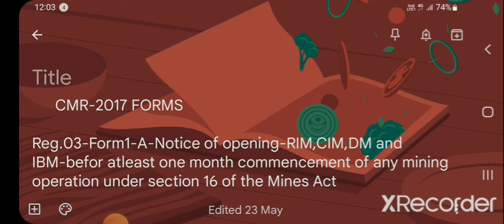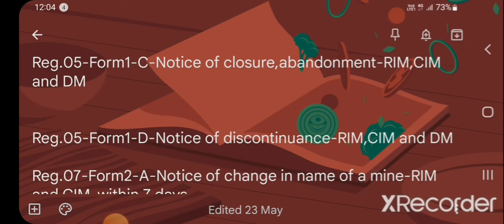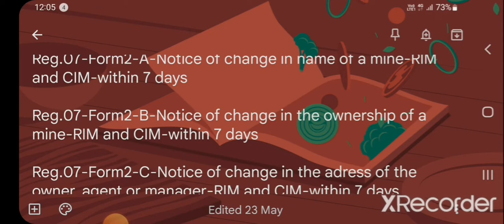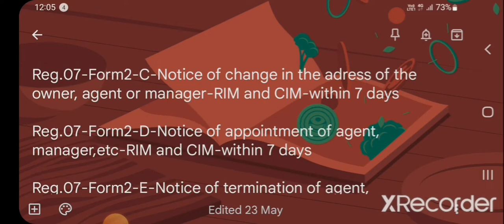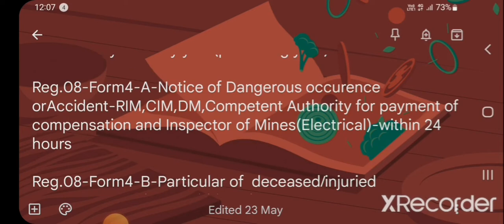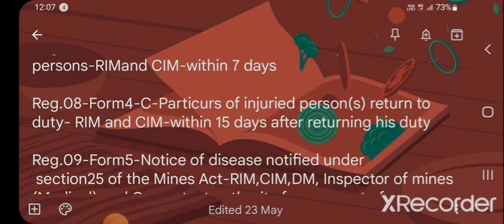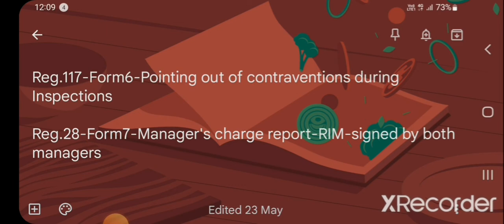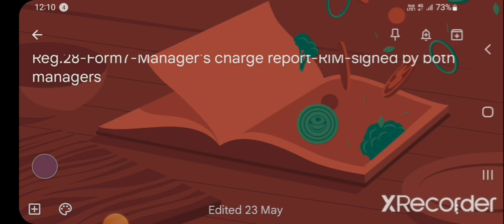Legislation || Coal Mines Regulations-2017 Forms Used In Mining